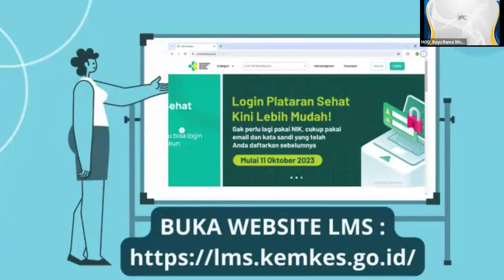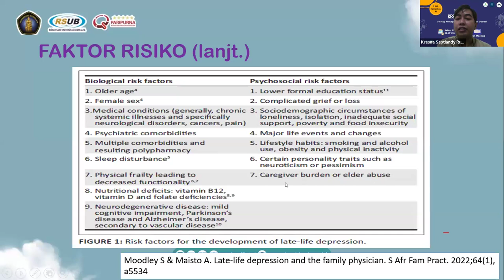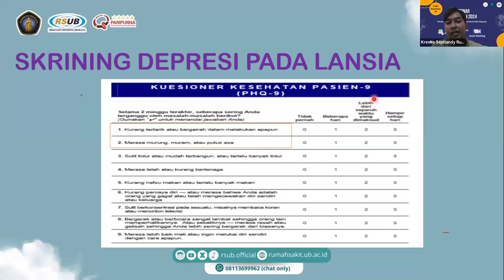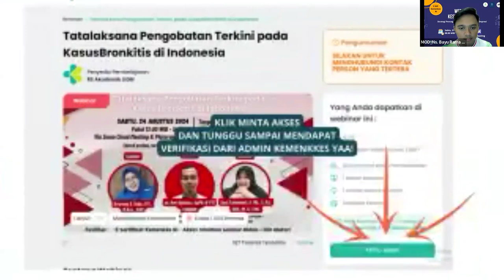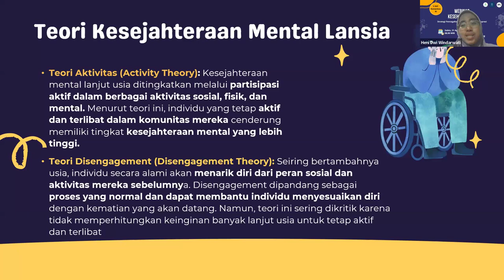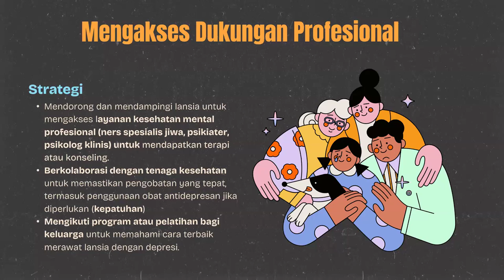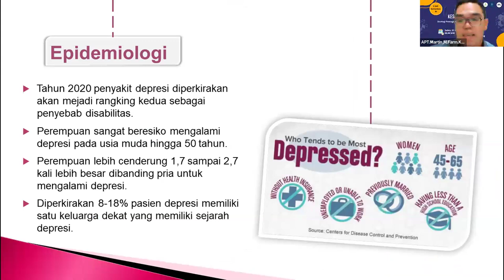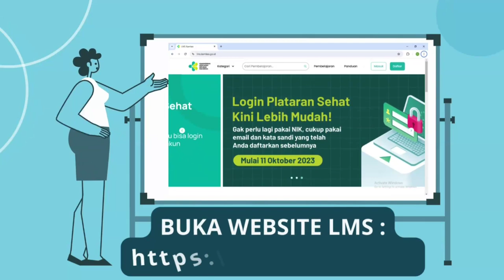Webinar Kesehatan 2024 Tatalaksana Pengobatan terkini pada kasus bronkitis di indonesia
Tema Tatalaksana Pengobatan terkini pada kasus bronkitis di indonesia